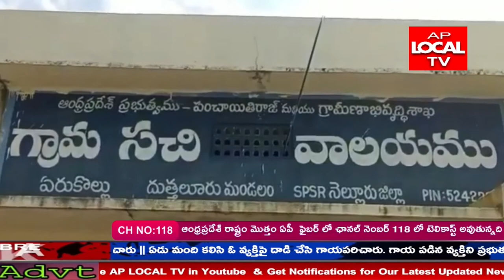దుత్తలూరుమండలం లో ఒత్తిడికి గురిచేస్తున్న ఎంపీడీఓ రమేష్ మోహన్ బాబుపై పలు ఆరోపణలు చేస్తున్ సిబ్బంది